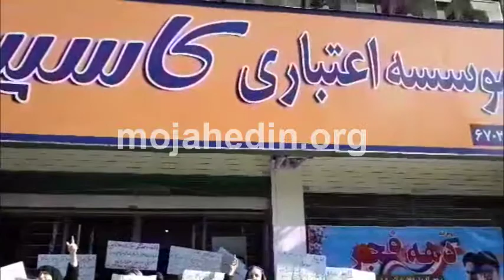تجمع غارت شدگان کاسپین رشت ۱۵بهمن۹۷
تجمع غارت شدگان موسسه کاسپین در رشت

غارت شدگان موسسه کاسپین وابسته به سپاه پاسداران خامنه ای در رشت امروز ۱۵ بهمن ماه مقابل شعبه سر پرستی تجمع اعتراضی برگزار کردند. آنها  شعار میدادند:

بدست بانک مرکزی غارت ملی شدیم
پولمون زنده می کنیم  دزدها را ذله می کنیم
حاصل یک عمر ما دزدی و غارت شده
حقمو من می گیریم اگر که من بمیرم
نه محکمه نه دادخواست پولهای ملت کجاست
غارت دزدی کافیه سفره ما خالیه
نه وعده نه فرصت فقط پول ملت
سه ساله که دودیدیم فقط دروغ شنیدیم
کاسپین کثافت پول  ها را کرده غارت
محکمه عدالت اجرا باید گردد این سیف پست خائن اعدام باید گردد
مفسد اقتصادی باشد تو هر لباسی تو هر پست و مقامی اعدام باید گردد
فریاد فریاد از این همه بی داد
یک اختلاس کم بشه مشکل ما حل میشه